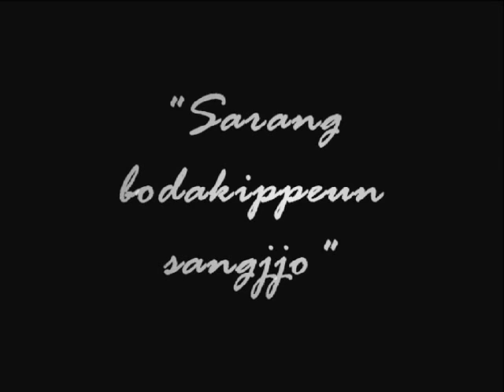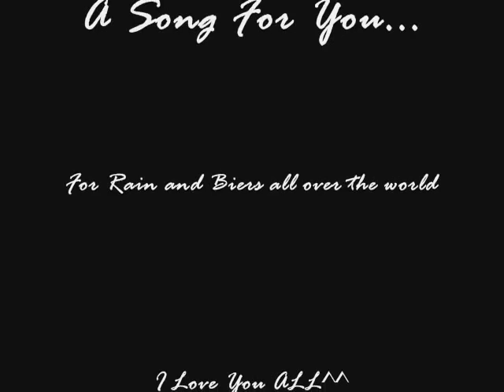A Song For You.... My Rain^^ (Sarang boda kippeun sangcho)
I LOVE THIS SONG. I remember singing it in a korean videoke bar before somewhere in our place. I was very young then, I think I was only 12 that time. I really don't know how to read hangeul I just learn how to sing korean songs through listening & practice that's why I was able to sing it. Up to this day, the song remained my favorite next to Rain's song "Iksukchil anhaso", I wanna share it to you friends, & I also want to dedicate this beautiful love song to my one and only RAIN^^ HOPING THAT ONE DAY WE'LL SING THIS SONG TOGETHER ON STAGE;)